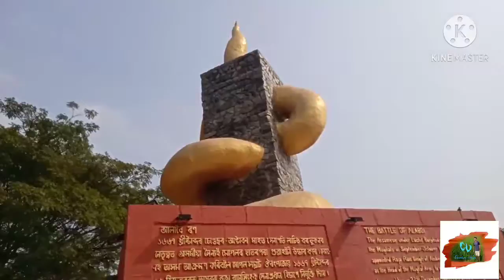Cycle Ride/Sualkuchi To Amingaon/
Sualkuchi To Amingaon

With My Bicycle

72th